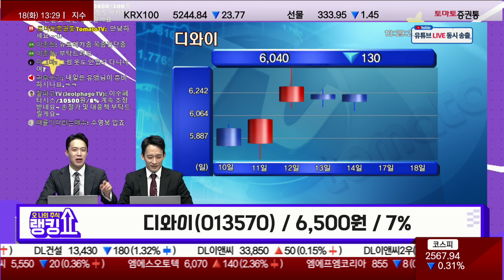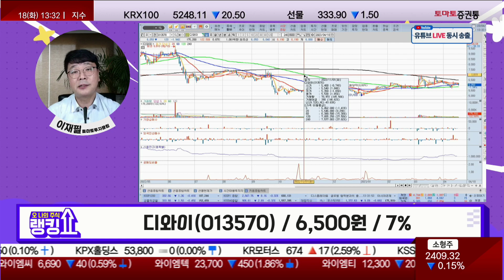디와이, 자율주행·정치 테마 관련주